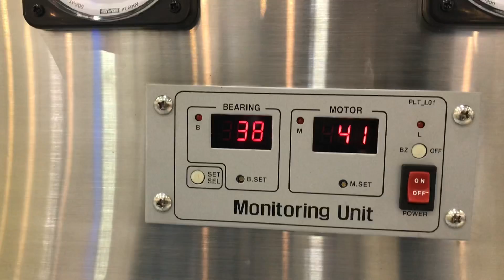[ENVEX 2019] 한진펌프, 육상과 수중 모두 사용 가능한 수륙 겸용 펌프!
(주)한진펌프(대표 김영운)는 5월 15일(수)부터 5월 17일(금)까지 코엑스에서 열리는 ‘제41회 국제환경산업기술 & 그린에너지전(이하 ENVEX 2019)’에 참가해 육상과 수중 모두 사용이 가능한 수륙 겸용 펌프를 선보였다.

한진펌프가 선보인 펌프는 슬러지가 다량 함유된 오폐수 이송, 하천의 준설작업, 지하실 및 선저 청소용, 침전지 청소, 레미콘 공장의 재활용 플랜트 설비, 자갈이 섞인 유수를 펌핑할 때 쓰이며 도로, 항만, 댐 공사 등 대규모 토목공사 현장에서도 사용 가능하다. 육상과 수중에서 모두 사용이 가능한 것이 특징.

한편, 올해로 41회째를 맞은 ‘엔벡스(ENVEX) 2019’는 국내 환경기업 해외판로와 내수시장 개척을 위해 해마다 비즈니스의 장을 열어온 바 있다. 이번 전시회에는 중국, 일본, 유럽 등 19개국 240여 기업이 참가했으며 환경기술 및 그린에너지 분야의 기술과 제품을 선보이고 있다.

→ '제41회 국제환경산업기술 & 그린에너지전' 뉴스 바로가기